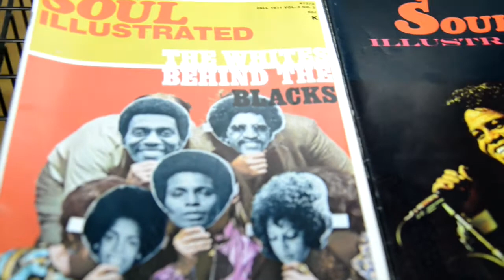Behind the Lens with Leroy Hamilton - A Taste of Soul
Five minutes with Soul Magazine co-founder Regina Jones.